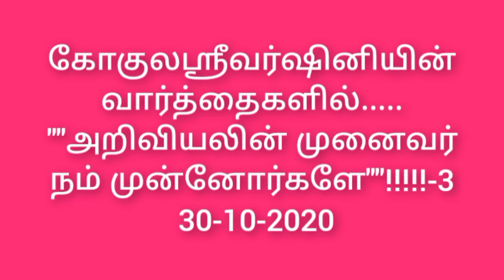கோகுலஸ்ரீவர்ஷினியின் வார்த்தைகளில்..... ""அறிவியலின் முனைவர் நம் முன்னோர்களே""!!!!!3